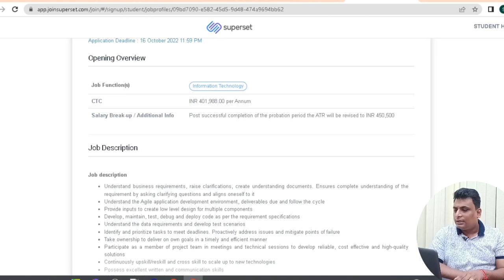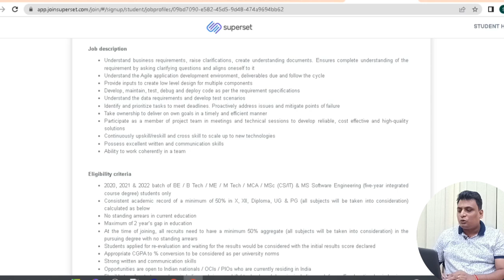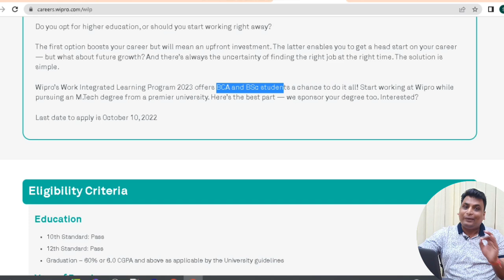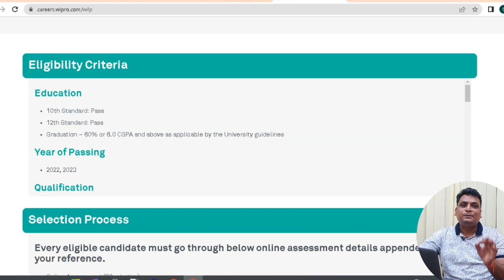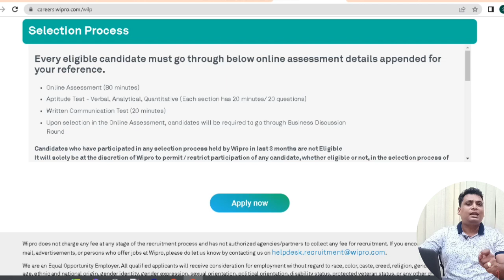Cognizant Off Campus Hiring | Wipro Off Campus Hiring Eligible Batches 2023 2022 2021| Genc Hiring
Newton School Free Course

Topic Covered
Cognizant Jobs
Latest Off Campus
Wipro Hiring
Wipro Jobs